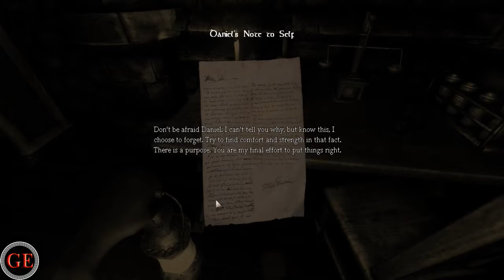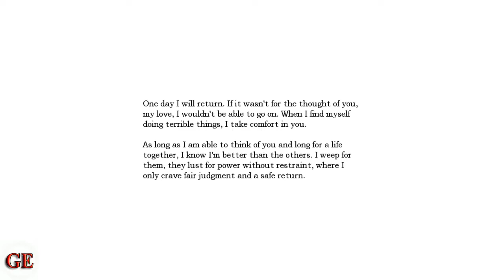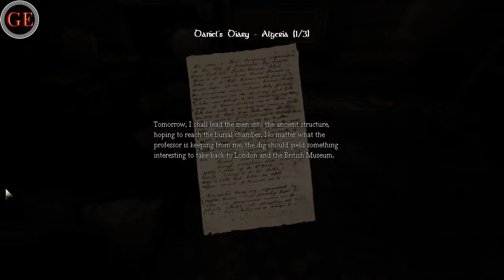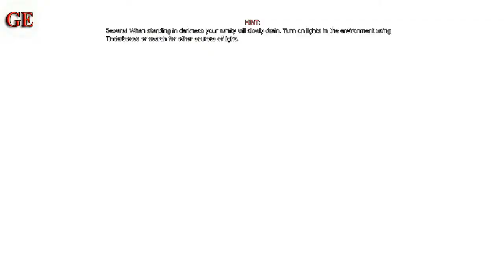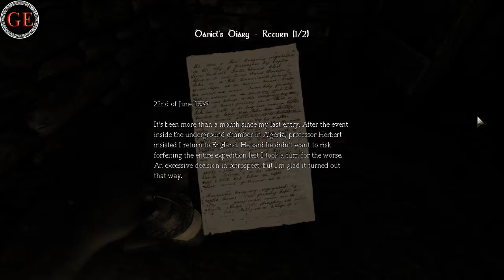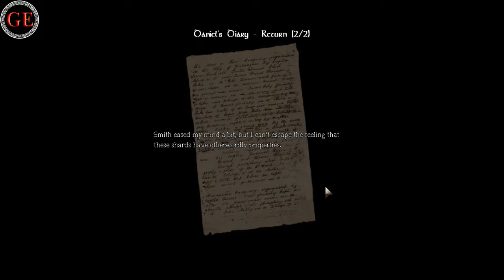AMNESIA The Dark Descent Gameplay Part 1 lets get scared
so Much scary i i drop my pants so far so good if you like the video
hit like it well help me allot thanks